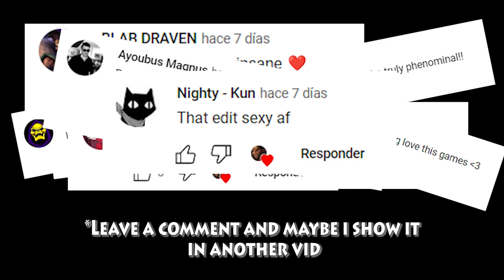V1NCENT DRAVEN SMURFING IN DIAMOND ELO - Best Draven World - Vincent´s Draven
•LOW ELO• [Best Moments] - Best Draven World - Vincent´s Draven

Q: Standard [Season11] Vincent´s Draven Build?